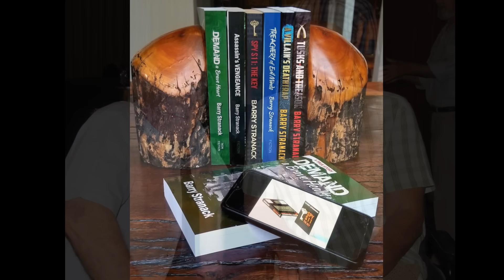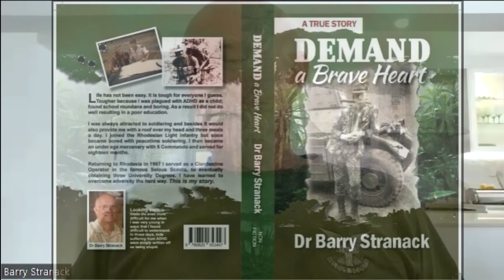Fighting Men of Rhodesia ep251 | Lt Barry Stranack | Selous Scouts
👉Our videos and the effort we put into them are 100% free for everyone to enjoy, and all I ask is that you leave a thumbs-up on any videos that you like and subscribe to our channel.